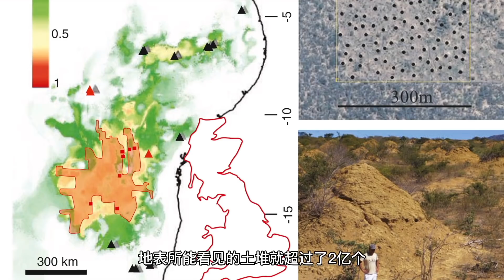在它面前，人類是高等文明，別找地外文明了，地球內的古代文明